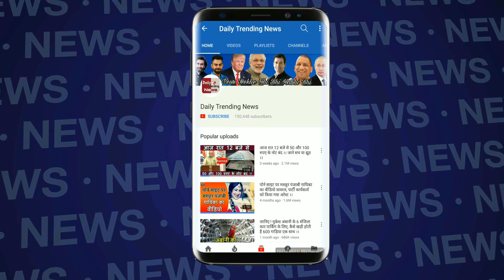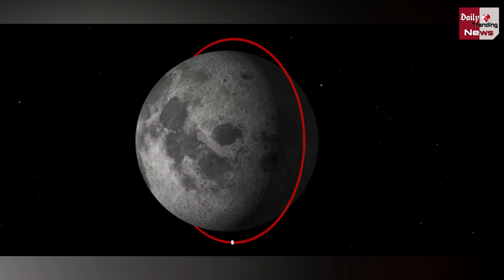Chandrayan 2 सफल रहा तो भारत को क्या मिलेगा?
Mission Chandrayan 2 : Mission Chandrayan 2 Latest News Updates | ISRO | NASA

EDITOR ► Manjeet